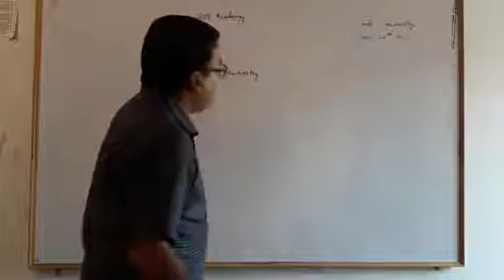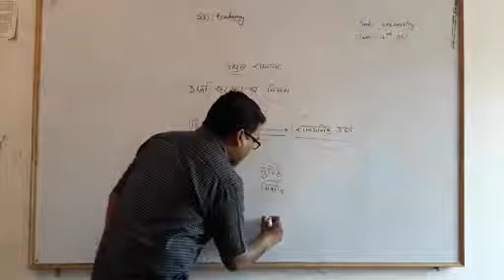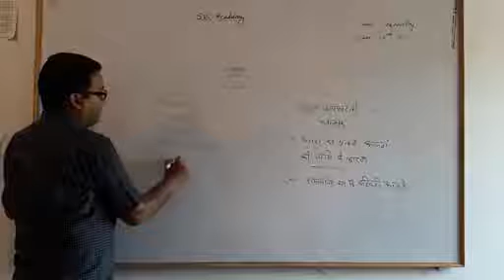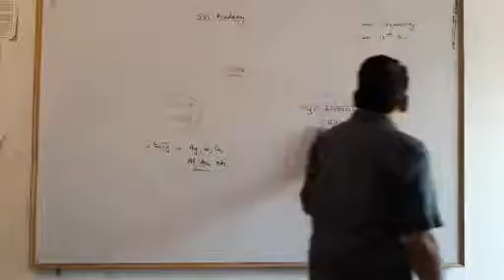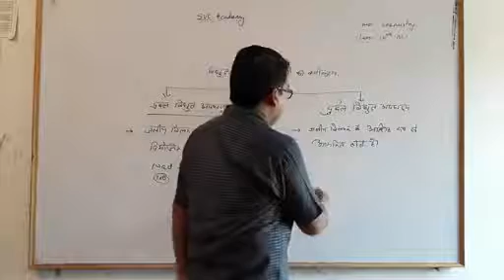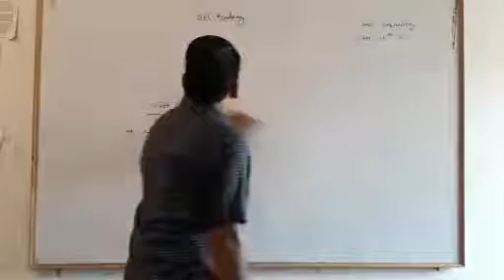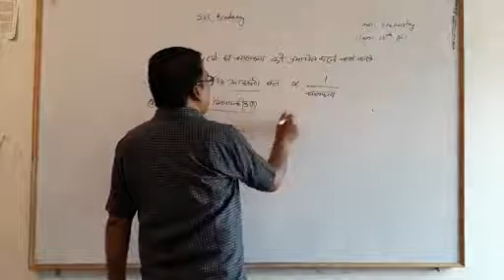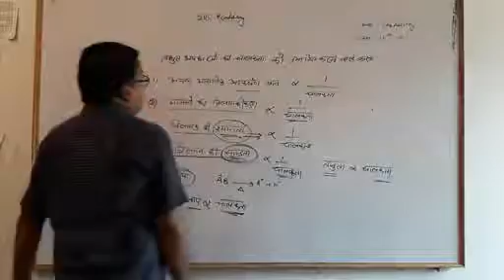29/8/2020#12th#chemistry विद्युत रसायन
विद्युत रसायन